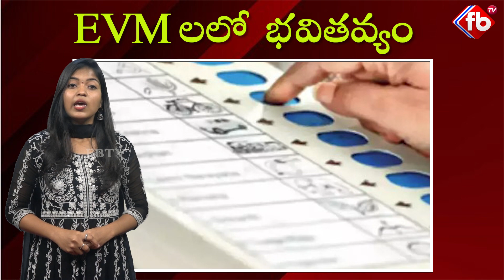EVM లలో పార్టీల భవితవ్యం | Telangana Elections 2023 | Telangana counting | FBTV NEWS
► About The Video :  EVM లలో పార్టీల  భవితవ్యం | Telangana Elections 2023 | Telangana counting | FBTV NEWS